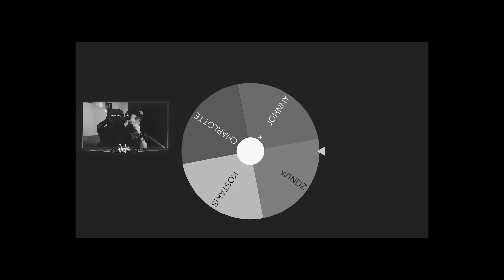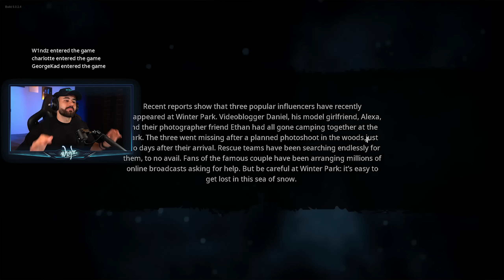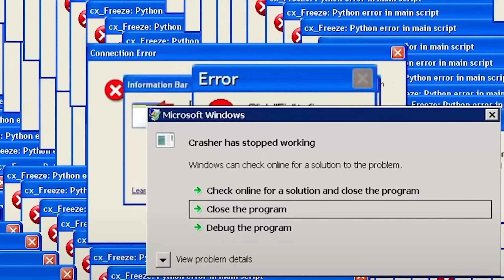Παίζουμε BIGFOOT Αλλά Είναι Γεμάτο BUGS!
💖 Σε ευχαριστώ που παρακολούθησες 💖